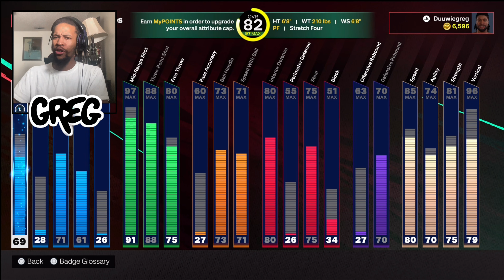This Random Hated everything about me | NBA 2k25 The City Runs ( THEARTER )